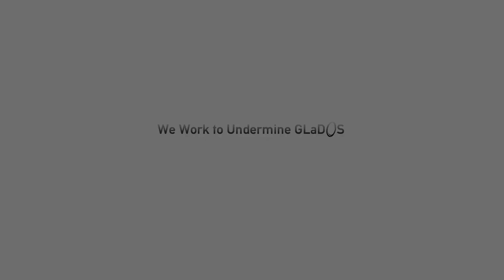Portal 2 by Me, Ep. 4 - Core Transfer